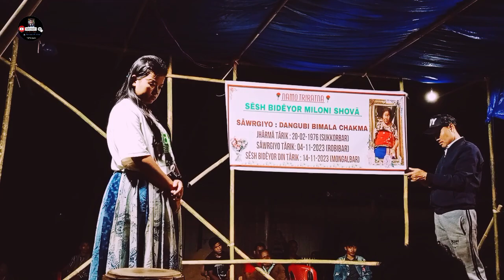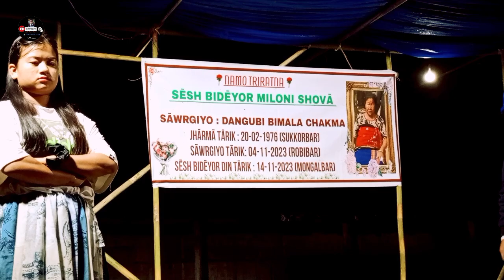New chakma Doli new chakma Dence 🥰🥰🥰🥰 doli PALTA PALTI DOLI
New chakma Doli new chakma Dence 🥰🥰🥰🥰
new chakma Doli, and New Chakma Dence.

Chakma Music Dence songs and Chakma music Dence Doli

Good bless you all guys🙏♥️🥰💯
Stay Happy ♥️♥️🥰🥰👍👍
Stay blessed ♥️♥️

Love you All 🥰🥰🥰
Keep Supporting me gyes🥰🥰🥰